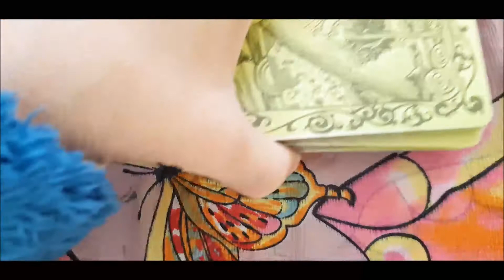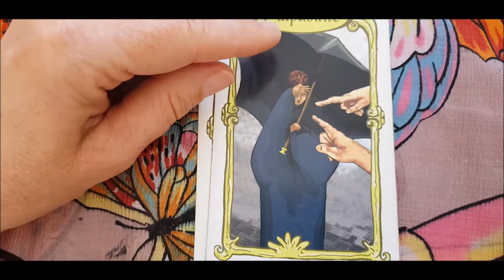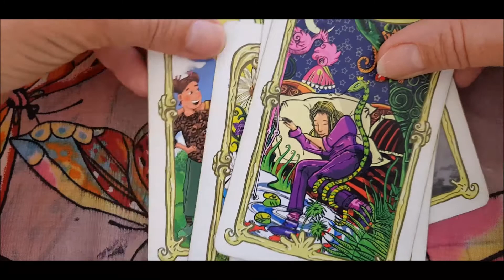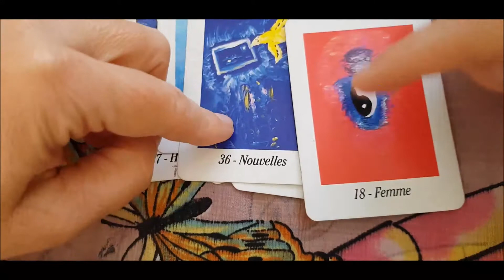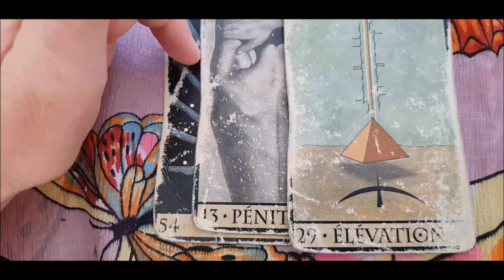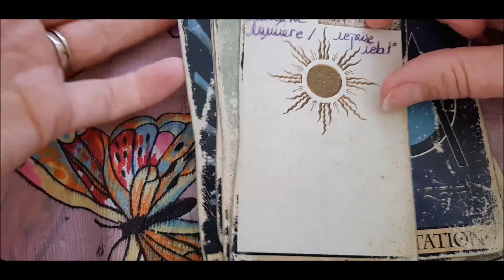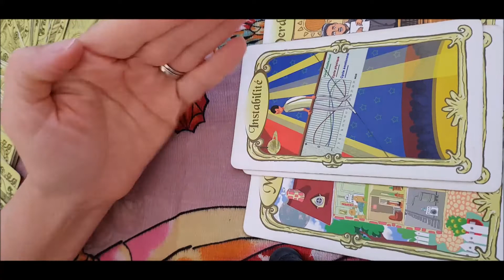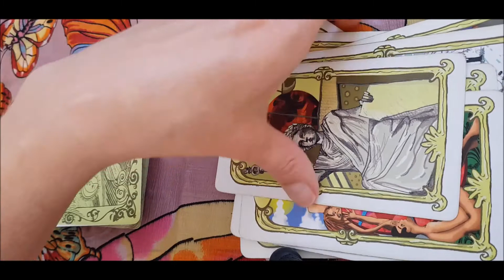BALANCE 💚Que réserve le mois de Mai pour vous ? 💚 Guidance 💚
Cet horoscope est une guidance sur ce mois afin de vous apporter des réponses à vos interrogations du moment.

Bien entendu, cette guidance concernera que quelques Balance ascendant Balance ou signe de la personne de votre coeur.

Merci.

Sophie Medium